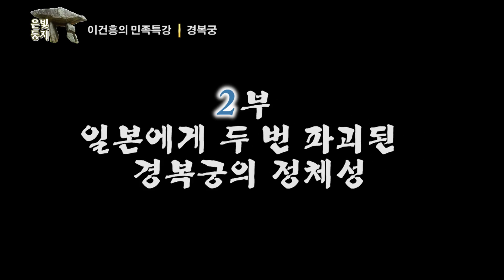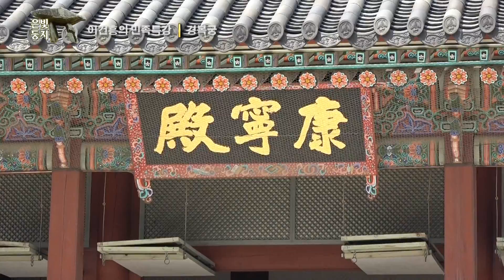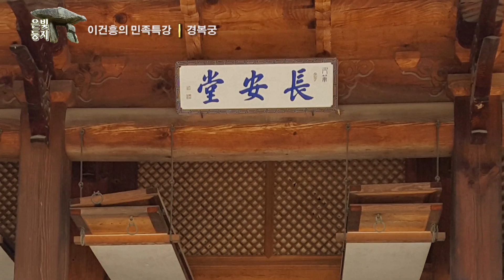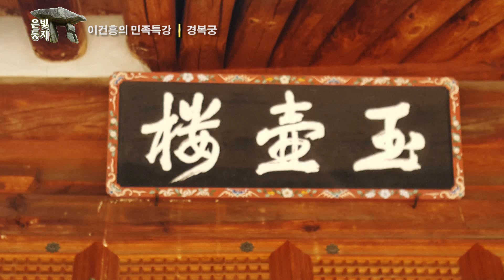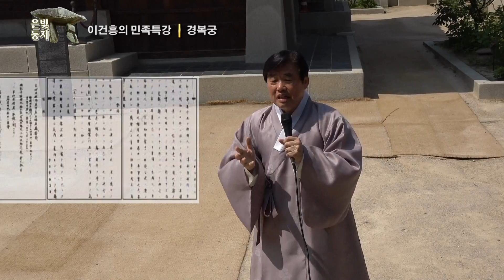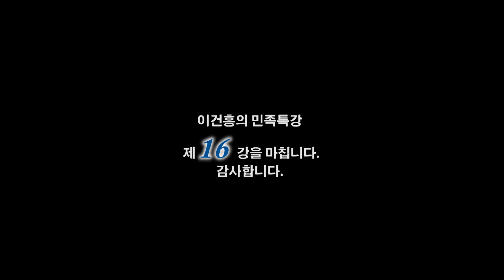이건흥의 민족특강 - 제 16강 - 일본에게 두 번 파괴된 경복궁의 정체성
이건흥의 민족특강 - 제 16강 - 제2부
일본에게 두 번 파괴된 경복궁의 정체성
2018년 5월 26일. 경복궁 현장 강의